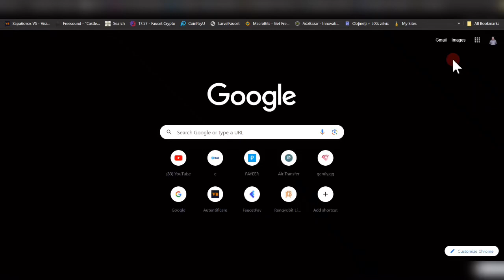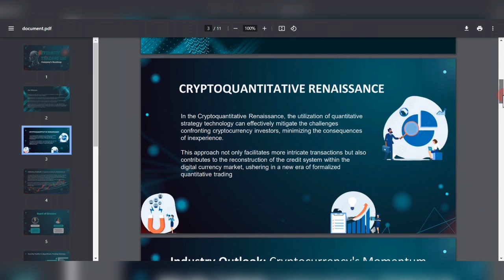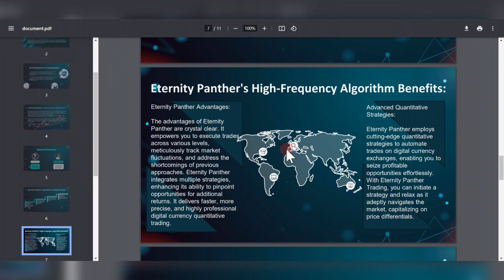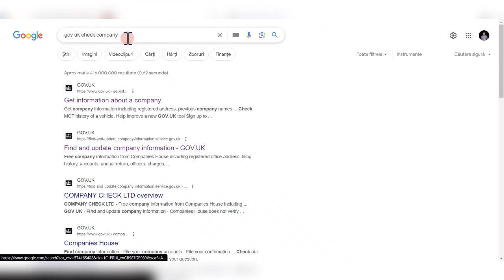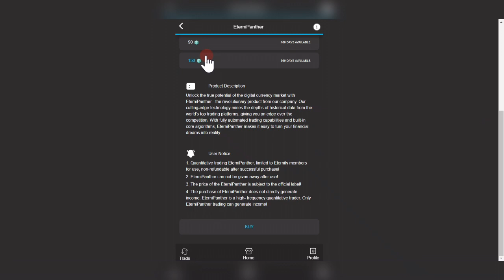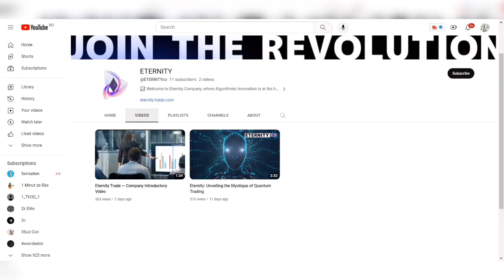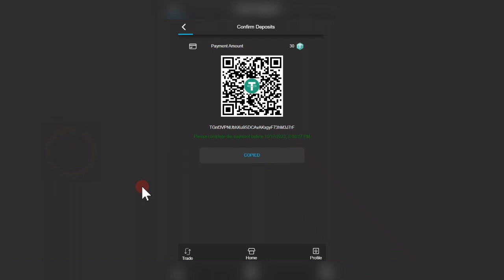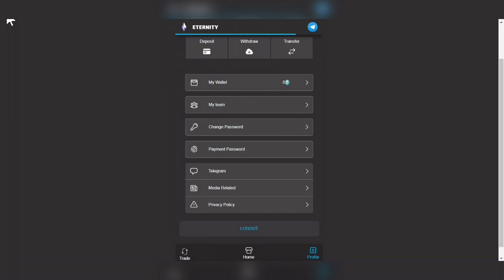Castiga bani online cu eternity trading ai câștiguri de peste 50-60€ pe zi si bonus la fiecare 4 ore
⚠️Acest nu este un sfat financiar ⚠️